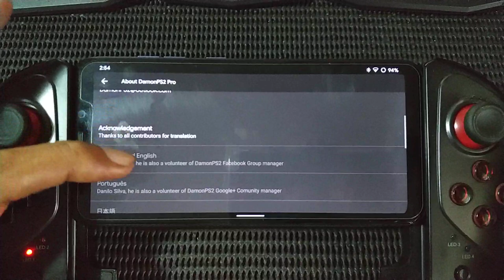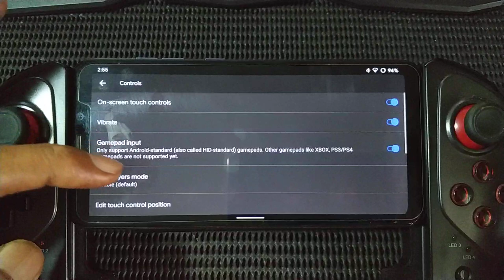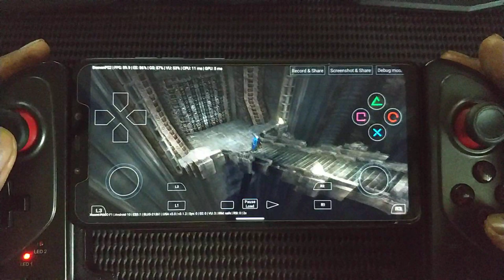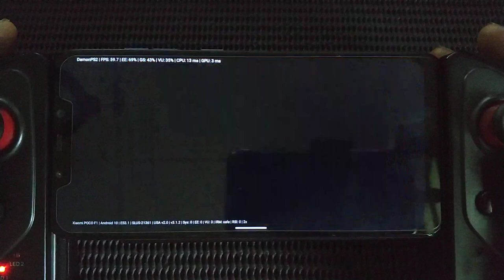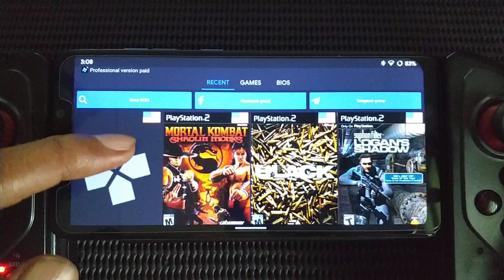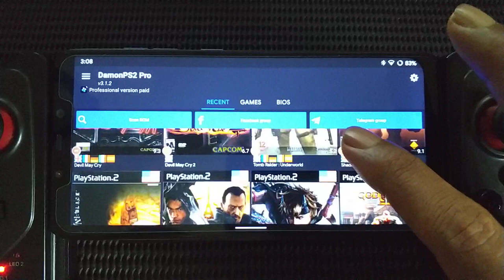Demon PS2 Pro V 3.1.2 | Devil May Cry 3 SE at 4X rendering | Pocophone F1